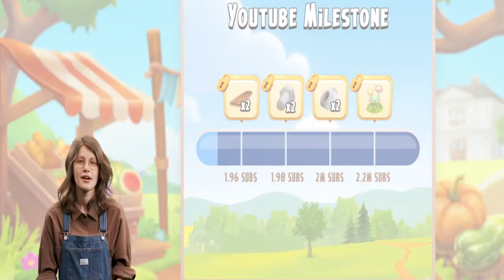Happy Easter! Farm pass giveaway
Dissecting the dairy news.

When you buy diamonds, just scroll to the right and you will see the creator code box. Where it says enter code, put in “Phoebe” (without the quotation marks).  Be sure to do that each time you make a purchase.
I would greatly appreciate any and all  support you can give me.  Love you all.

To show your support and become a sponsor or make a donation.

Participants acting against our rules will be muted and warned by the streamer or one of our moderators. Repetitive behavior will lead to a temporary or permanent ban.

Immediate actions are taken for a comment or behavior that can be seen as:
• racist
• intolerant
• discriminating
• violent (including self-harm)
• vulgar
• insulting other participants
• a threat